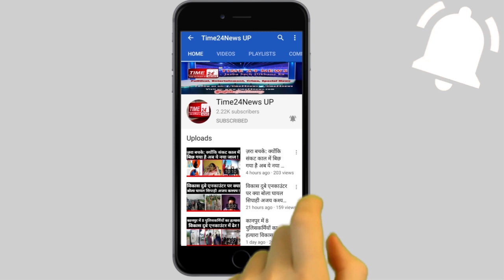महिला सिपाही ने रोते-रोते UP POLICE की पोल खोल कर रख दी सुनिए !